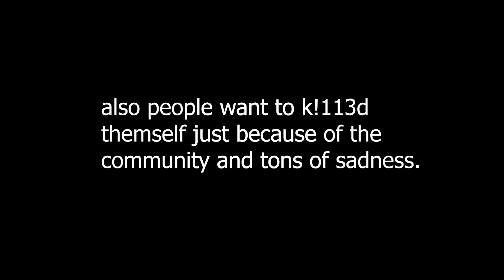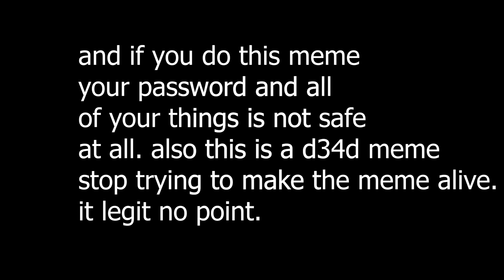The disgusting truth about what happen in my past.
Warning! may contain material that is disturbing such as D0xx!^g and sensitive topics. also, ignore the 1 min of black screen, and please please do not make this meme it is a d34th trap.

Oh yeah i forgot to mention
Someone sent n9d3s and g0r3 pictures which i got traumatized a lot.

Also btw I still hate smokey47 cuz he is r4c!$t, and he tries to st4lk or gr00m!^g someone, also he said some weird sh!t on girl art. Not only that but he is toxic and rude.